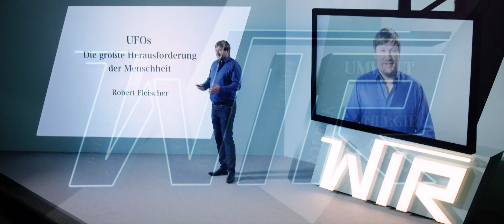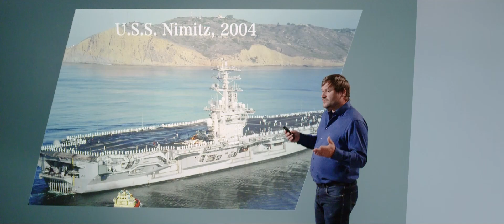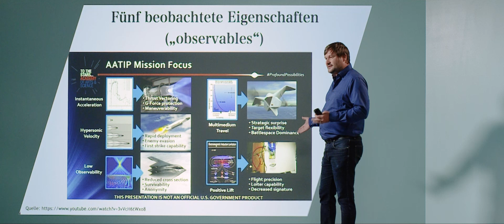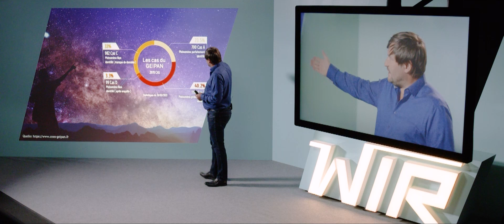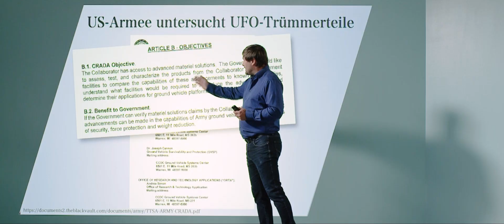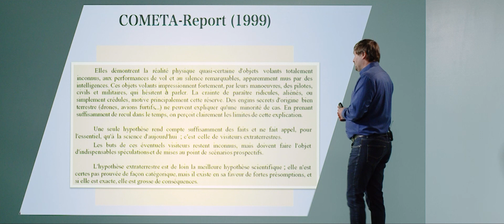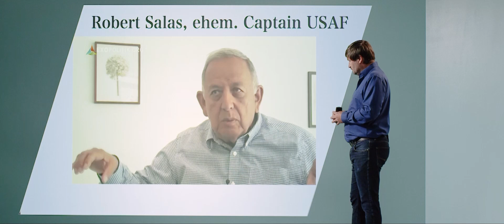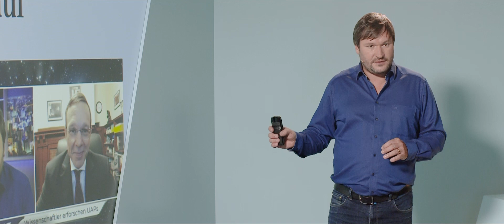Robert Fleischer: UFOs – Die größte Herausforderung der Menschheit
Robert Fleischer ist Journalist, Moderator, Filmemacher und UFO-Experte. Der Diplom-Dolmetscher hat in Leipzig und Orléans studiert und hat während seiner TV-Karriere als fester freier Mitarbeiter für den MDR sowie in Etappen (Hospitanzen) für ZDF und Spiegel TV gearbeitet.

2007 gründete er die Bürgerinitiative “Exopolitik Deutschland” mit dem Ziel, die Öffentlichkeit über Hinweise auf eine außerirdische Präsenz auf unserem Planeten zu informieren.

Seit 2010 ist Robert Fleischer Herausgeber und Moderator von ExoMagazin.tv und führt in dieser Funktion weltweit Interviews mit Wissenschaftlern, Politikern und Augenzeugen, um zuverlässige Informationen über das UFO-Phänomen zusammenzutragen.

In dieser Folge von “Wissen ist relevant” präsentiert er seine neuesten Erkenntnisse.

Der Vortrag wurde am 22. Juni 2022 aufgezeichnet.

Kapitelübersicht:

0:00:00 Beginn und Vorspann

0:00:14 Begrüßung und Einleitung

0:02:30 Warum sind UFO’s relevant?

0:11:45 Der Fall Nimitz 2004

0:22:58 Die AATIP-Mission

0:28:14 Beispiele von UFO-Beobachtungen

0:37:29 Weltweite militärisch-staatliche UFO-Erkenntnisse

0:45:39 Geheime britische UFO-Studie “Project Condign”

0:56:07 Es steckt eine Intelligenz dahinter - weitere Fälle von UFO-Beobachtungen

1:08:37 UFO-Sichtungen in der Nähe von Atomanlagen

1:17:30 Interview mit Robert Salas, ehem. Captain USAF

1:23:59 UFO-Zwischenfall mit Atomrakete

1:31:01 Zusammenfassung der Erkenntnisse

1:34:22 Ausblick und zukünftige Forschungsprojekte

W.I.R. - Wissen ist relevant!
WIR stellt Vorträge namhafter Wissenschaftler, Experten und Forscher ins
Netz. WIR will, dass jeder, der wissen will, schnell und kostenfrei an
dieses Wissen gelangt. Bildung als kollektiver Schlüssel in eine
friedliche Zukunft. WIR will den Horizont der Menschen erweitern und
damit die Basis für echte globale Demokratie schaffen.

Zur Spendenseite für eine einmalige finanzielle Zuwendung oder für einen Dauerauftrag